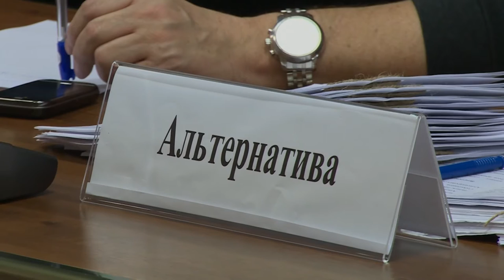Диалог 24.11.2015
24 ноября в программе «Диалог» принял участие Щёлковский городской прокурор Сергей РОКИТЯНСКИЙ